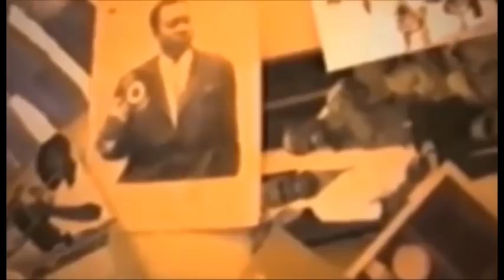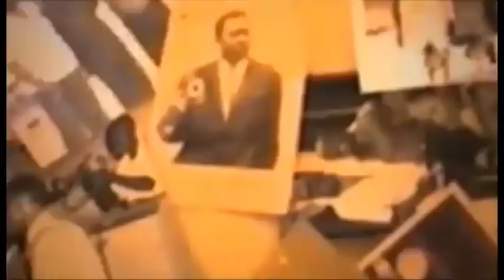PAPA CHARLE ENTRE LA VIE OU LA MORT PONA BA VERITE ABIMISI NA EMISSION BOYOKA NA SOMO